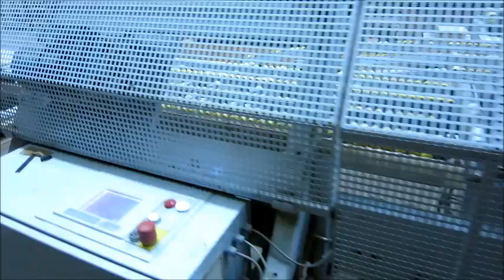HOMAG - LIGMATECH Edgebanders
You are looking for a used machine? Then you might be interested in this used machinery offer: HOMAG - LIGMATECH Edgebanders. Find more machine tools and other used metalworking, woodworking and plastics processing machinery Surplex is your reliable partner for the sale and purchase of used machines in Germany.